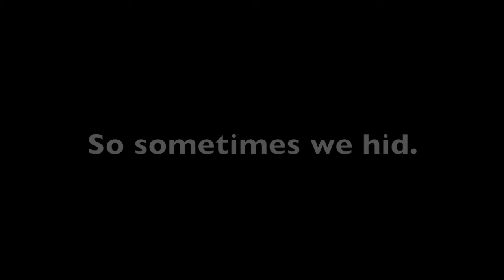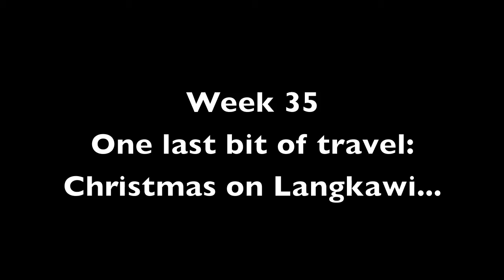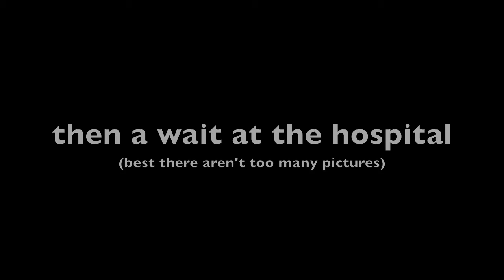AndAboutTimeToo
The story of our long awaited delivery: Andrew.  I was planning to use it as an update to AndAboutTimeToo.com but I don't think I'm going to have time for that for the next few years.

The soundtrack is called 'Ones who fly, Twos who die' by Sydney's own Jonathan Boulet.  Find him online all over the web, or perhaps start at JonathanBoulet.com